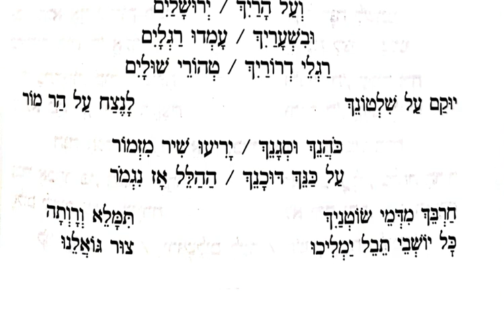Oru Bat Tziyon אורו בת ציון